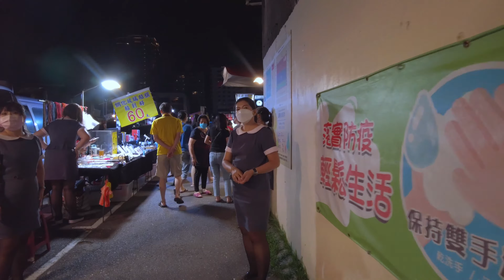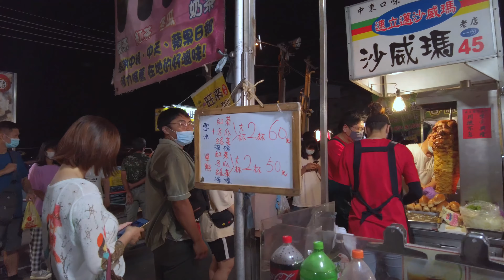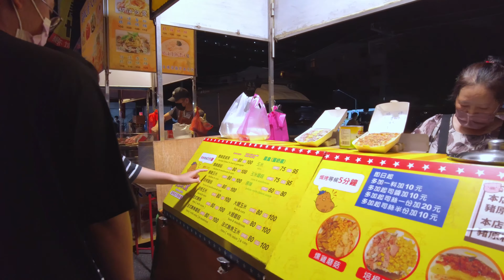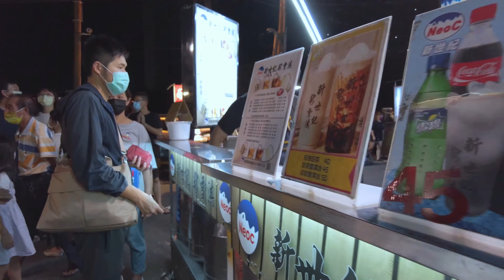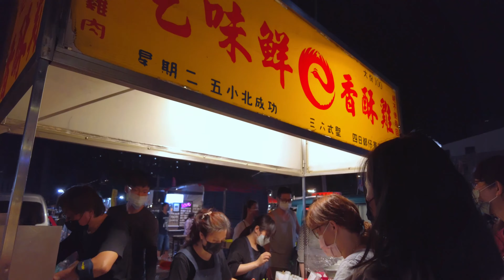台南[小北新成功夜市]TainanXiaobei New Chenggong Night Mark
台灣各地夜市 (總影片)Traditional Market to Night Market

街頭藝人.表演秀Street performers. Show
【嘉義街頭藝人】 古箏阿伯
【台南街頭藝人】- 噴漆畫家 - 一罐簡單噴漆罐 繪畫出精美的畫作